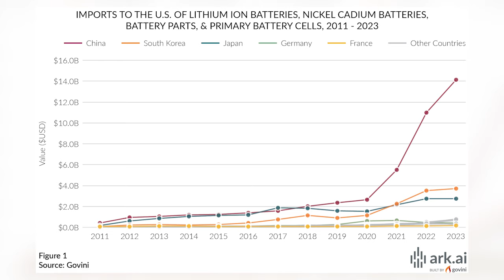Jeb Nadaner, Govini | Cube Conversation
In a Cube conversation, Shelly Kramer, managing director and principal analyst at theCUBE Research, talks to Jeb Nadaner, government affairs SVP at Govini, about how the company leverages AI and commercial data to tackle defense acquisition challenges. The discussion underscores the importance of AI in enhancing national security and the growing significance of technology in government operations.

Supply chains are also important, particularly in light of the pandemic and the need for the U.S. Department of Defense to adopt advanced technologies to remain competitive with China. Govini's Ark platform aims to streamline data management for government procurement, helping to alleviate equipment shortages and improve decision-making.